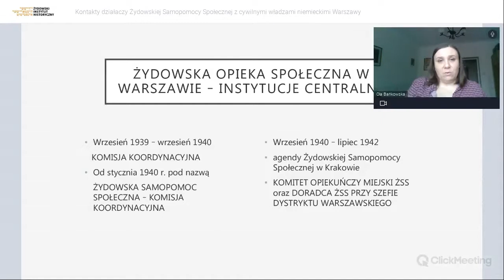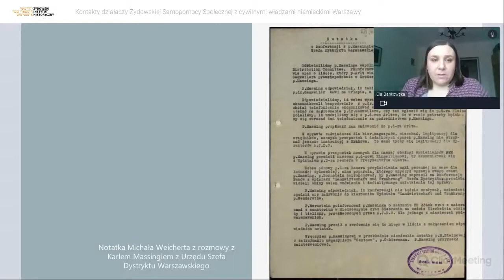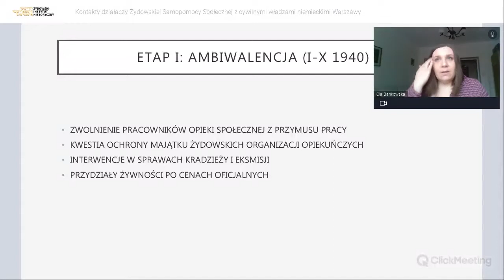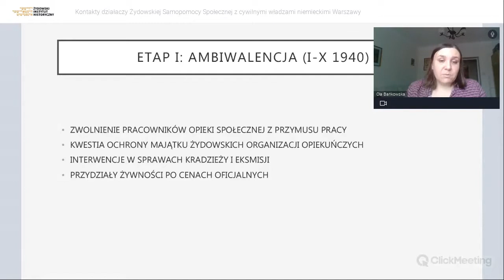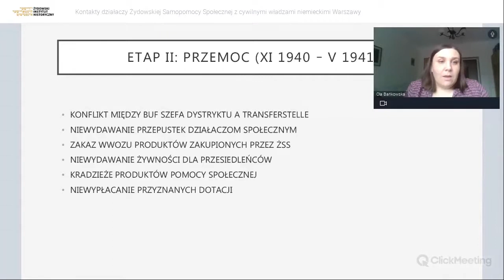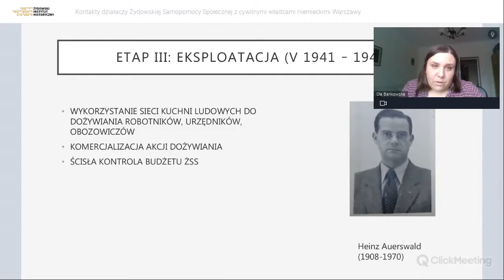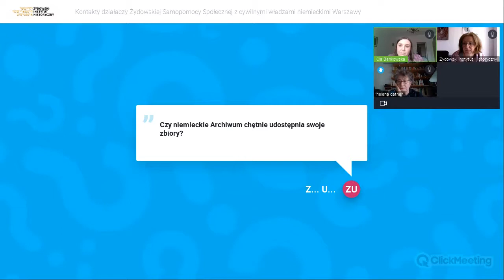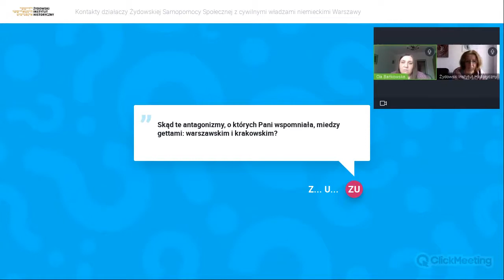Kontakty działaczy Żydowskiej Samopomocy Społecznej z cywilnymi władzami niemieckimi Warszawy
Seminarium online, które poprowadziła dr Aleksandra Bańkowska